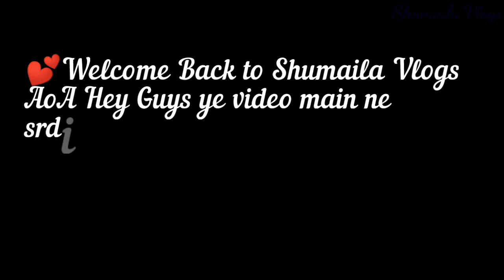Thanda thanda Pani | Aj bhai or bhabhi sath bohat mza aya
Welcome Shumaila vlogs
Shumaila vlogs Channel
Hi Guys Main vlogs Upload karti hon.
 jis main  DailyRoutine
Or bohat kuch Ap se share karti hon.
Or
Main bohat jald mazed vlogs dalon gi ap ko is Se bhi behtar cheezen dekhne ko mily gi..